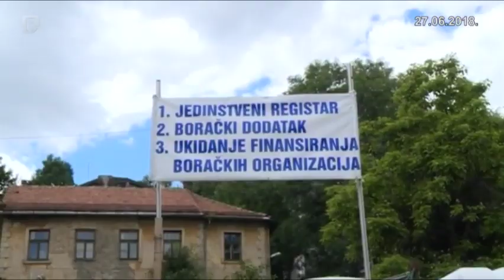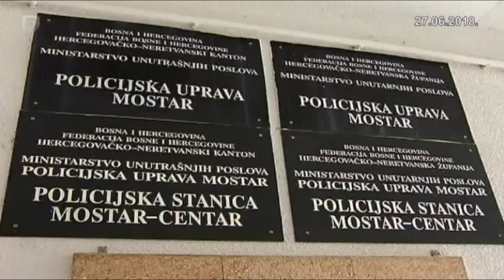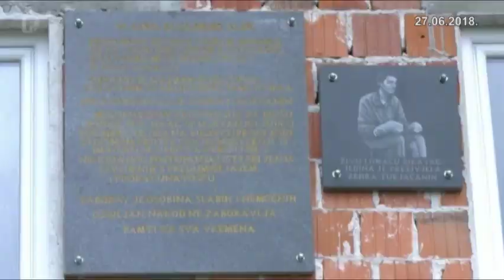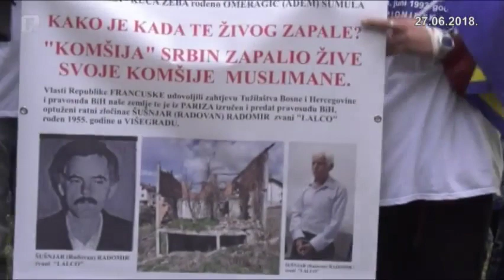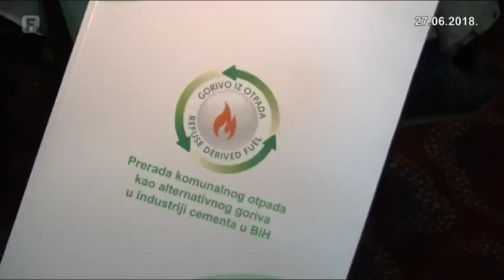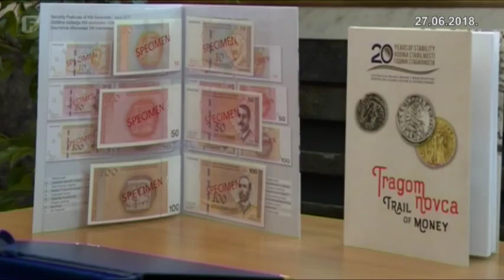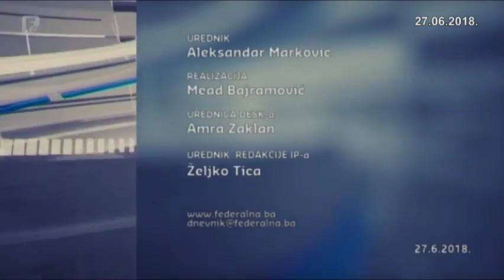Federacija Danas 27.06.2018